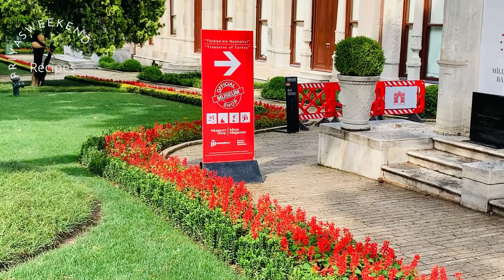Topkapi Palace Istanbul | Ottoman Empire | Turkish Food Travel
Topkapi Palace Istanbul  |  Ottoman Empire | Turkish Food Travel | Priyasweekend Recipes

The Topkapı Palace In Istanbul Turkey or the Seraglio, is a large museum in the east of the Fatih district of Istanbul in Turkey. In the 15th and 16th centuries it served as the main residence and administrative headquarters of the Ottoman sultans and Ottoman Empire.
watch video @tasyfood009

Topkapi Palace Museum Islamic Sacred Relics Istanbul Turkey 4K
Topkapi Palace Museum video
Topkapi Palace Sacred Relics of Prophet Muhammad
Istanbul Turkey
Istanbul
Topkapi Palace harem visit
Ottoman architectural marvel in Istanbul
Harem or the ottoman sulthans in Topkapi palace
Videos asian countries travel english titles YouTubechannel
Travel video Europe
USA - youtube
Island video
Nature in world
USA tourism video
Best countries to visit
Youtube wonders of nature
Traveling to Istanbul 2022
Living in Istanbul 2022
What to buy in Istanbul
Best places to eat Istanbul
Turkey travel tips
Istanbul nightlife street
Istanbul time
topkapi palace
topkapi palace museum istanbul turkey
topkapi palace museum
topkapi palace sultan room
topkapi palace tour
topkapi palace hurrem sultan room
topkapi palace harem
topkapi palace full tour
topkapi palace history
Turkey food and travel
topkapi palace
istanbul food
recipe
top kapi
topkapi palace
turkey tour

Appreciate your support 😊 . Turn on the bell 🔔 and press all option for video notification & be the first one to watch videos from Priyasweekend recipes.